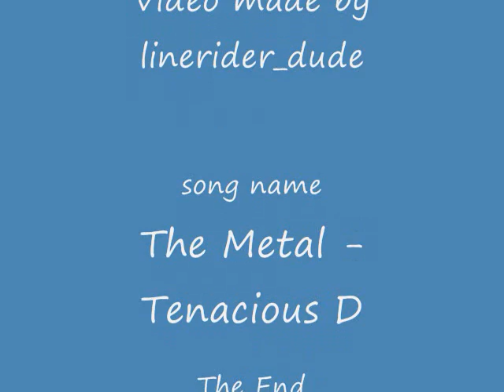untentionable a short linerider video by linerider_dude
a short quirk i made.